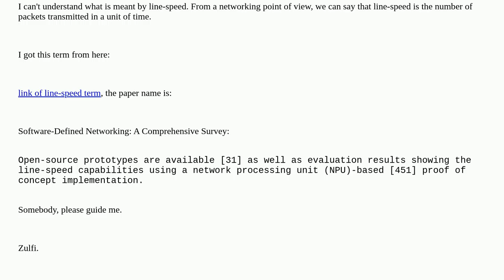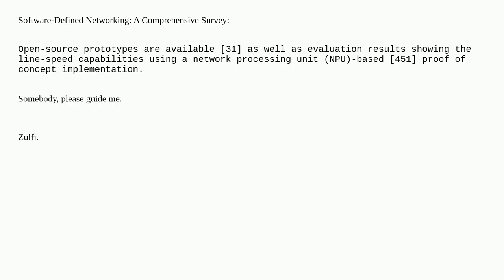Software Defined Networking (SDN): What is line-speed?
A special thanks goes out to the community

  speed network sdn